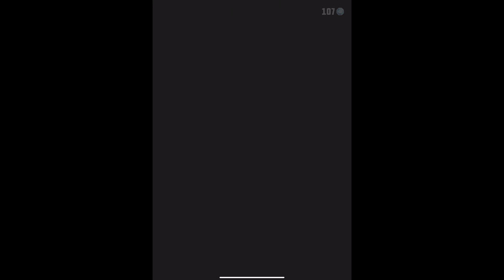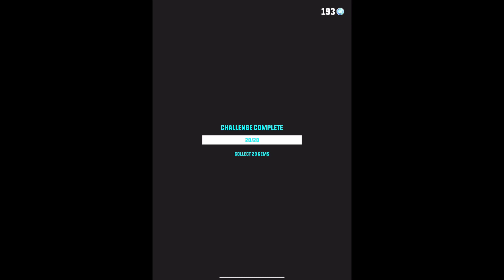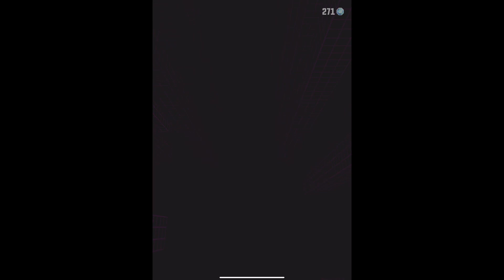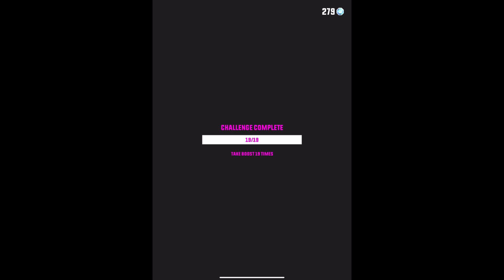Slope run #1 level 5-9